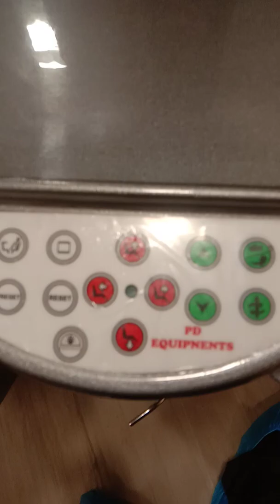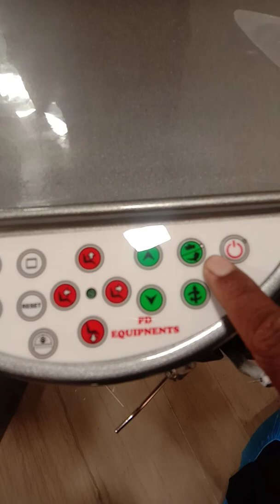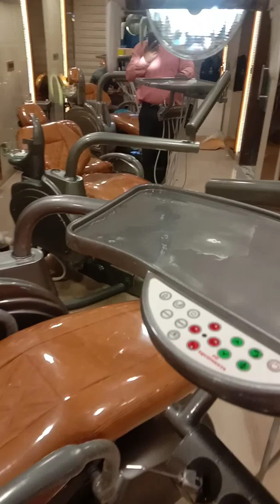pd - 4 ceiling dental chair